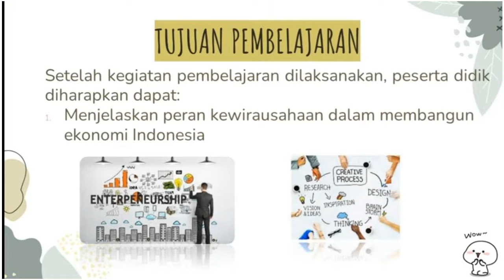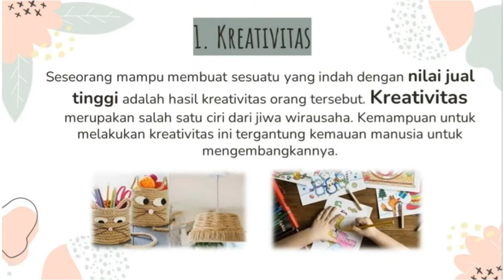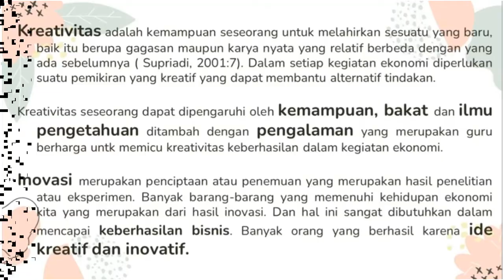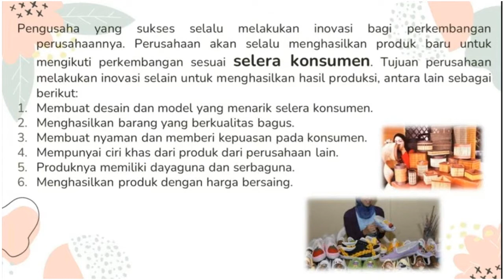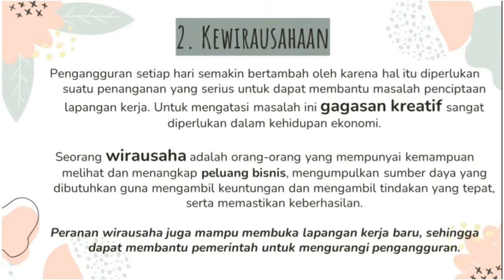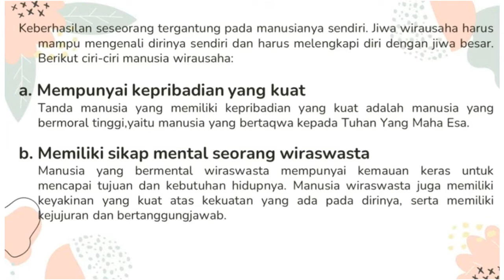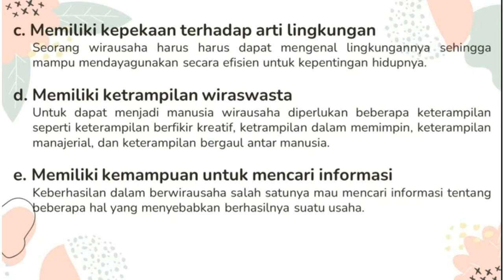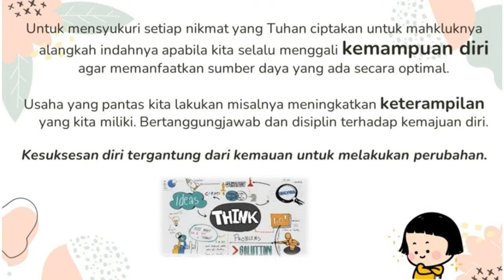PERAN KEWIRAUSAHAAN DALAM MEMBANGUN EOKONOMIAN INDONESIA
Jangan lupa absen dengan menyebutkan nama dan kelas

Nama :
Kelas :